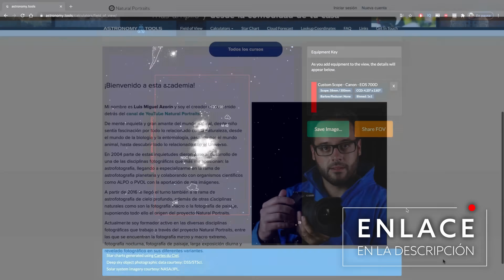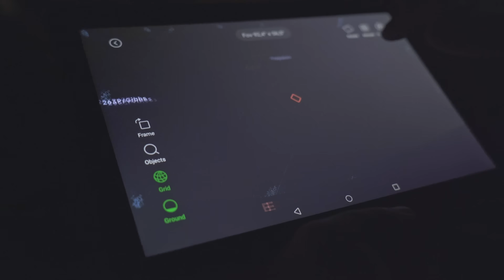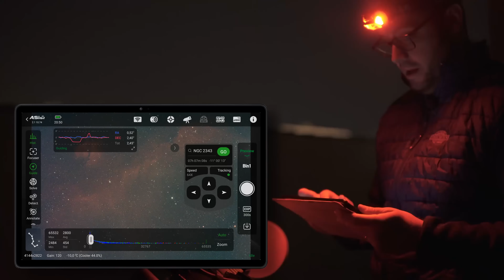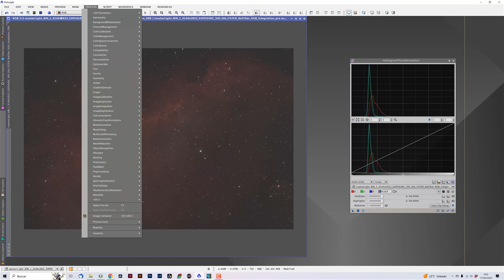¿La ALTERNATIVA |ECONÓMICA💸| al Optolong L-EXTREME?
Filtros como el Optolong L-Extreme o L-Enhance se han hecho muy populares, pero... ¡También son caros! ¿Existe alguna alternativa más económica a estos filtros? ¡No te pierdas este vídeo!

🔴 ¿Te gustaría aprender ASTROFOTOGRAFÍA y PROCESADO ASTROFOTOGRÁFICO? Échale un vistazo a estos cursos

Capítulos de este vídeo:
00:00 Introducción
1:01 Así es el filtro SV220
3:54 Sesión de astrofotografía con el SV220
8:14 Procesado y resultado final